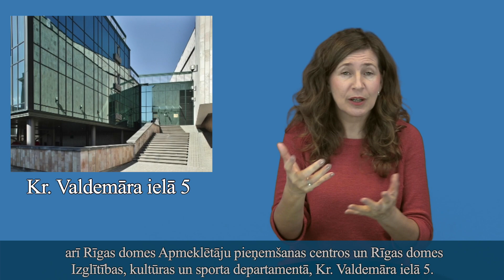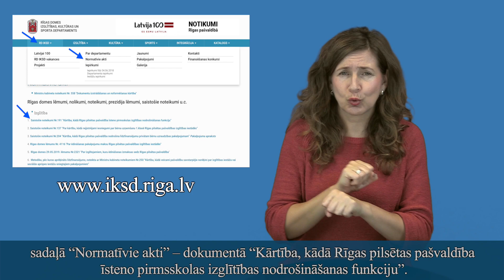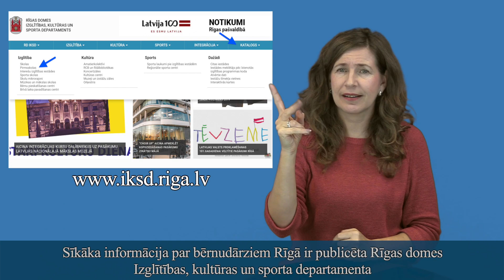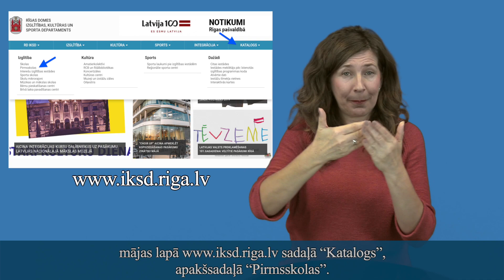Zīmju valodā - Bērnudārzi Rīgā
No 2020. gada vairākās tīmekļa vietnēs ir pieejama informācija zīmju valodā par Rīgas pašvaldības institūcijām un to sniegtajiem pakalpojumiem.
Informatīvais video materiāls tapis ar Sabiedrības integrācijas programmas finansiālu atbalstu, sadarbojoties Rīgas domes Izglītības, kultūras un sporta departamentam ar LNS Rehabilitācijas centru un Rīgas pašvaldības institūcijām.
Video: LNS Rehabilitācijas centrs